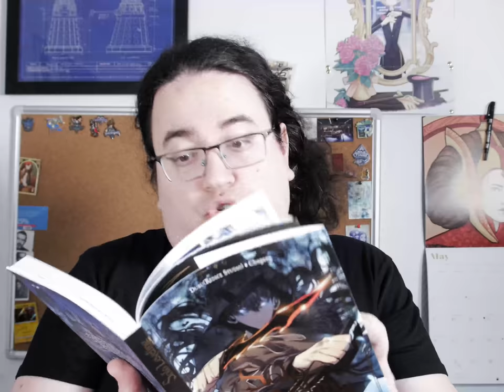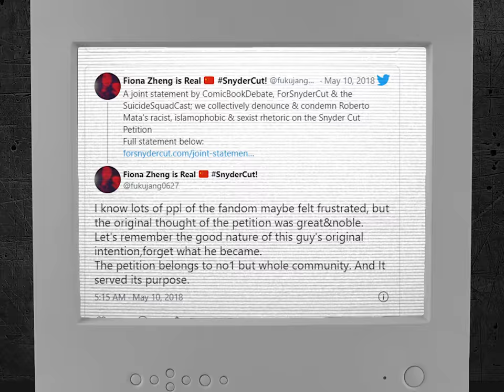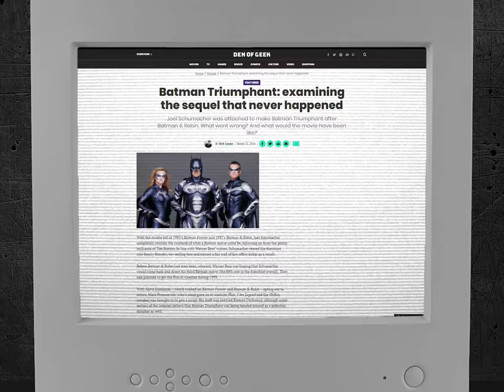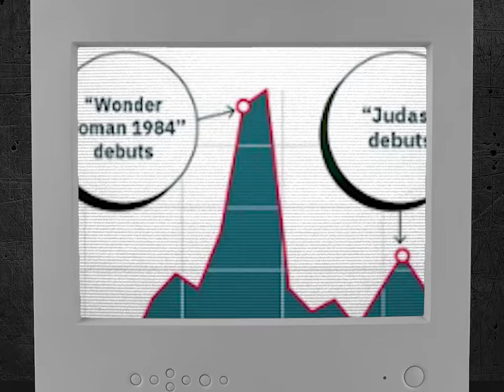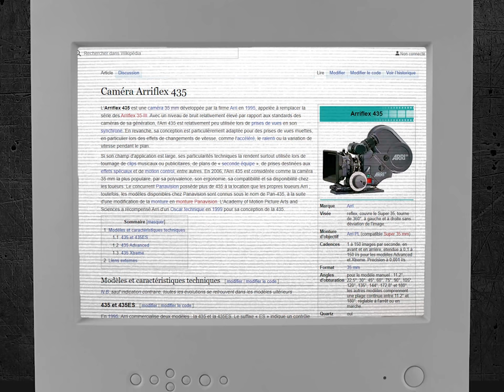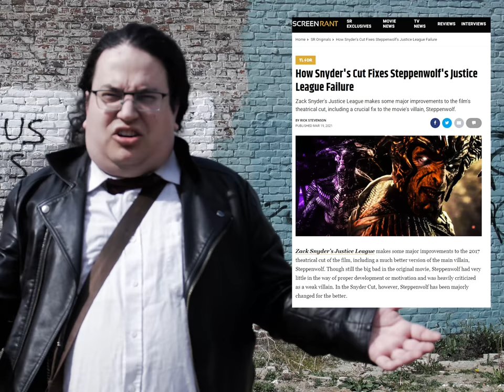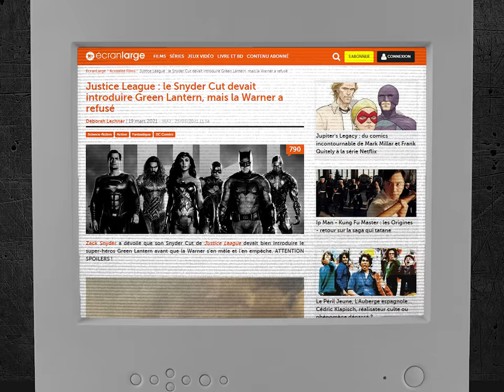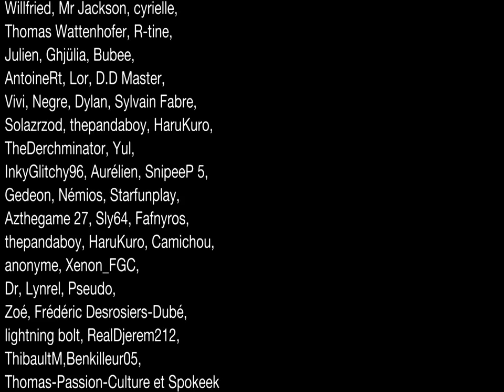Le cas de la Snyder Cut, Partie 1 - 𝙁𝙀𝙍𝙈𝙀𝙕 𝙇𝘼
3 ans après sa vidéo sur Justice League, MJ se retrouve a nouveau a devoir parler du film avec l'arrivé de la "Snyder Cut" et l'avènement d'un groupe de fan de plus en plus problématique. Est ce que cette version valait le coup ? Oui et non.

00:00 Scénario
03:53 Intro
11:55 Chapitre 1 - "Tu es complètement fou, Warner"
27:44 Chapitre 2 - L'ère des artistes
45:50 Chapitre 3 - Vision adorée, théorie validée
55:28 Cliffhanger

@Durendal1 @superflameur @On fera sans